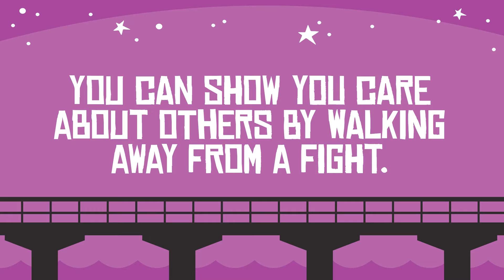Outro April Week 3